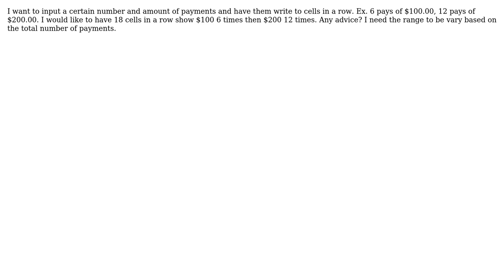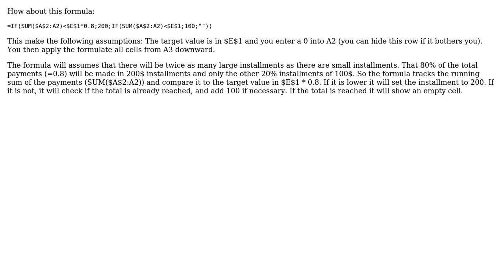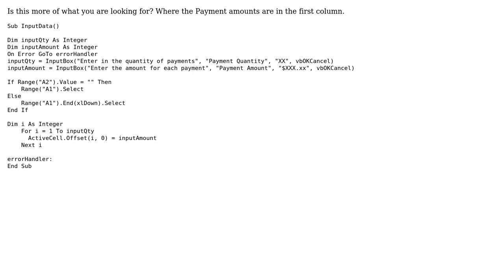Excel output a specific number of a given value input (3 Solutions!!)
Excel output a specific number of a given value input

With thanks & praise to God, and with thanks to the many people who have made this project possible! | Content (except music & images) licensed under CC BY-SA | Music | Images & others | With thanks to user Shane Cerutti user ian0411 user fhossfel user Dude_Scott and the Stack Exchange Network Trademarks are property of their respective owners. You are responsible for your own actions.